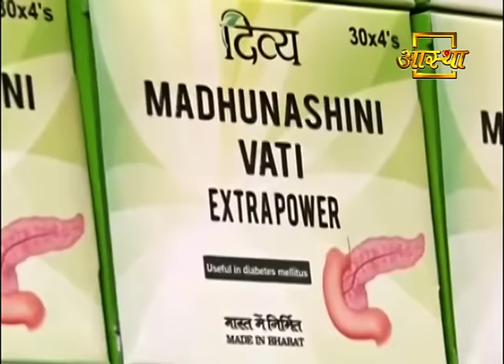Home Remedies for Arthritis (घुटने का दर्द) | Swami Ramdev